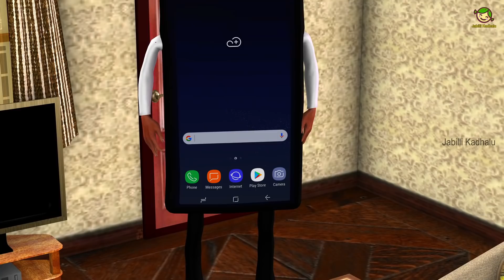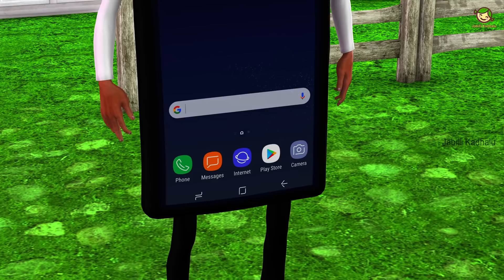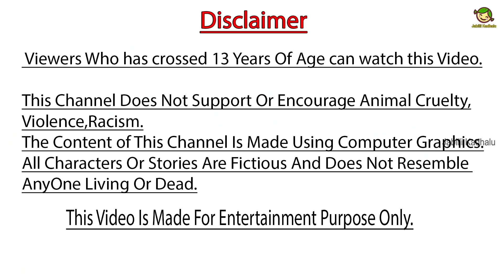మ్యాజికల్ ఫోన్ Magical Phone Car Telugu Comedy Stories New Animated Stories In Telugu Jabili Kathalu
మ్యాజికల్ ఫోన్ Magical Phone Telugu Comedy Stories New Animated Stories In Telugu Jabilli Kathalu.
Magical Phone Race Car Telugu Comedy Stories.